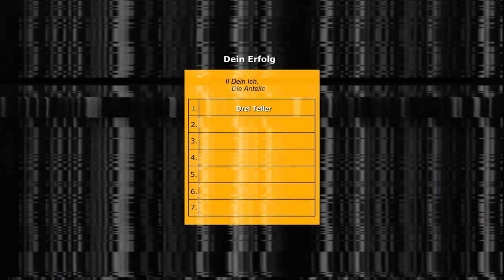Drei Teller zur gesunden Ich-Inhaberschaft - DEIN Erfolg 2.1 - FLASHBACK #18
Merksatz: Jeder Mensch muss drei Dinge andauernd im Auge behalten: Den Stolz auf die eigene Person, Geborgenheit mit anderen Menschen und die Hoffnung auf ein Leben nach dem Tod.

Stolz sein  auf die eigenen Begabungen und stolz sein auf das, was man bewirken kann und schon bewirkt hat, ermöglicht  dem Ich-Inhaber, sich selbst immer wieder die eigene  „Lebensberechtigung“ nachzuweisen. Wer sonst sollte dies tun?

Rüdiger Lenz "Optimierung von Persönlichkeitsstärken" zeigt hier etwas ganz Bemerkenswertes und Außergewöhnliches auf:
Sein Programm kommt OHNE Wettbewerb aus. Ohne Hamsterrad und ohne "hoher, schneller, weiter Abstrampelei".

Lenz selbst sagt, dass es sich hierbei um ein kooperatives Konzept der Freiheit handelt, also streng genommen sogar um ein kooperatives libertäres Konzept, ohne Wettbewerber und ohne Wettbewerb.

Das ist einzigartig.
Es folgt den Regeln seines Nichtkampf-Prinzips.

SEPA Bankverbindung:
Rüdiger Lenz
IBAN: DE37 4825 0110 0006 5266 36
BIC: WELADED1LEM
Sparkasse Lemgo